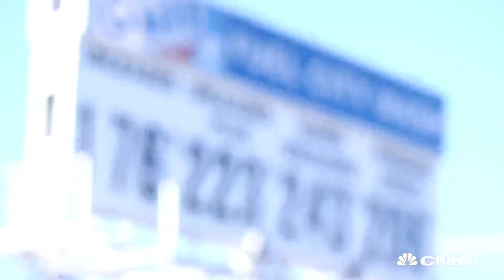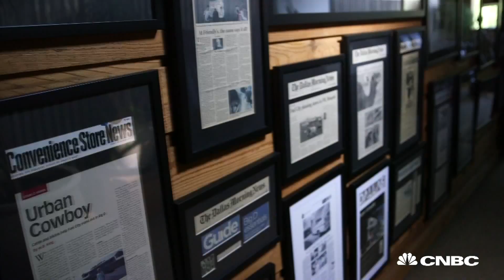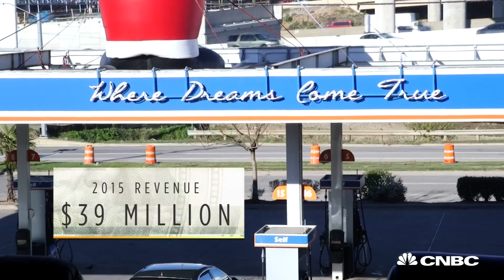Making Millions At Fuel City | Strange Success | CNBC Make It.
CNBC's Jane Wells reports on how entrepreneur John Benda turned his weird idea into a very profitable business.